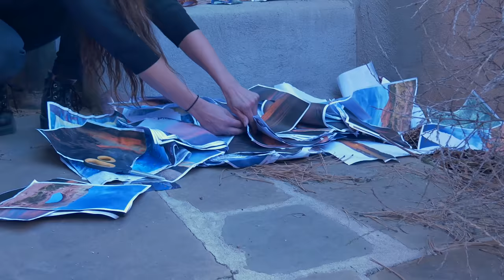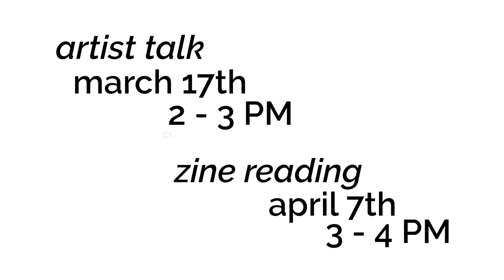Emily Mason | Strangers Collective: Mirror Box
"I think I'm trying to create a sense of familiarity, but in a total otherworldly way."

Kyle Farrell, Alex Gill and Jordan Eddy, co-directors of Strangers Collective and the No Land art space, curate this exhibition of emerging artists and writers at form & concept. The show represents a network of early career creatives, starting in Santa Fe and spiraling across the nation. Its curatorial throughline presents a radical method for reflecting on place and identity through art objects. Mirror Box opens at form & concept on Friday, February 23 from 5 to 8 pm, with a curator and artist talk on March 17 and a closing performance titled “Don’t You Want to Dance?” by Emmaly Wiederholt on April 14.